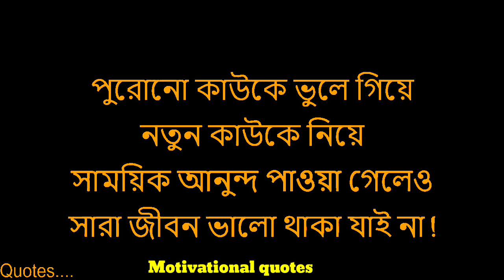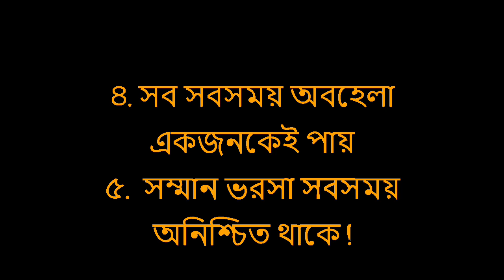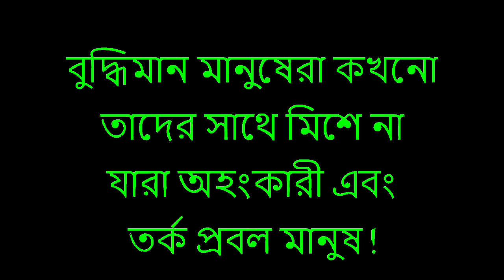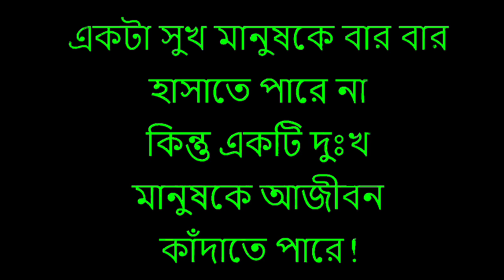Heart_Touching_Motivational_Quotes_Inspirational_Speech_In_Bangla_মিথ্যা_ভালোবাসা.